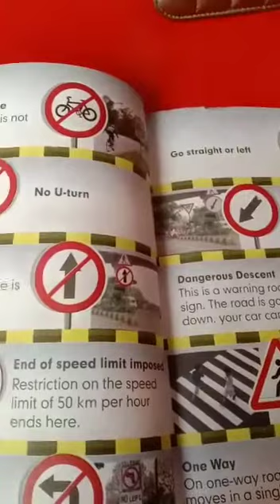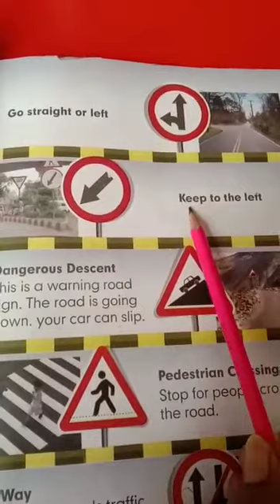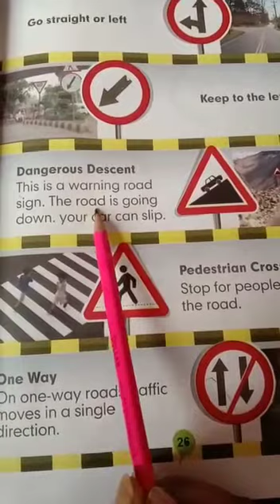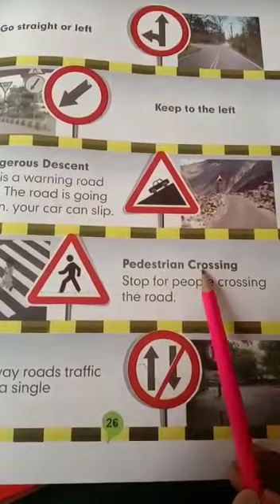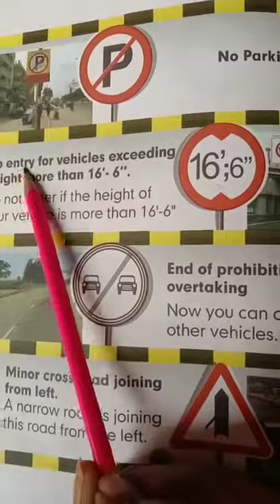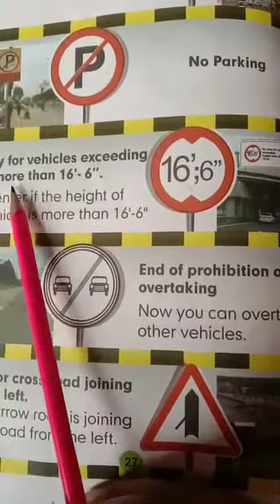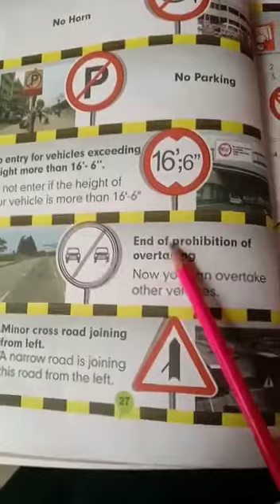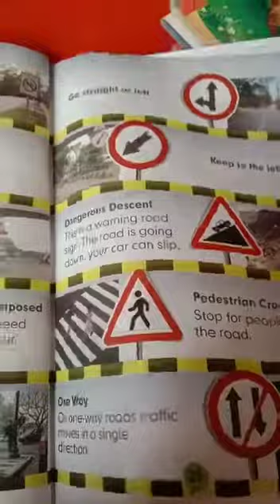class:2 sub:s.st topic:traffic signs reading pg#26,27